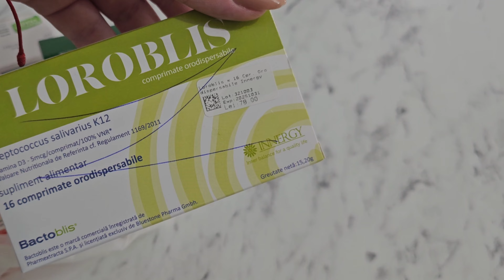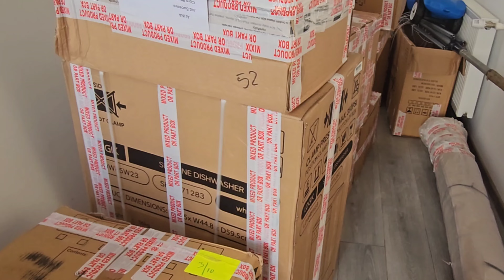2 zile mai grele/Ma simt Obosită fizic şi psihic/Trecerea spre iarnă destul de grea şi frig